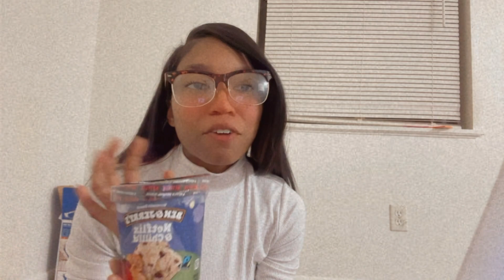What I bought as a health guru